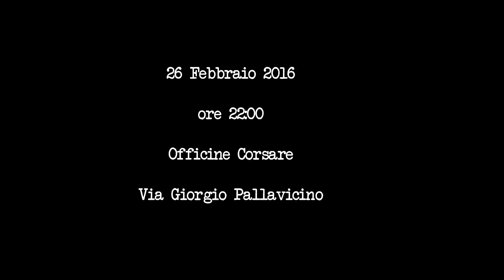Che cazzo c' è il 26 febbraio 2016 alle officine corsare?